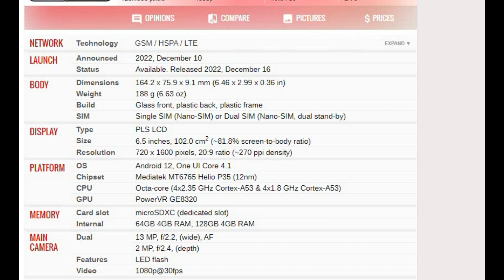Samsung Galaxy M04 PRICE AND SPECIFICATION